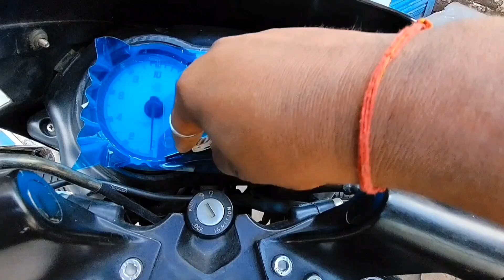legal 🥰 pulsar 150 modified || pulsar 150 modified sticker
legal 🥰 pulsar 150 modified || pulsar 150 modified sticker || pulsar 150

bajaj pulsar 150 modified sticker
modification bajaj pulsar 150

Company Name:-Avery Dennison

Sticker Colour Name sticker:- carbon black

It's air bubble free vinyl sticker

No damage of your bike original colour whenever
you remove this vinyl sticker

My Shop location Adress:-
Mahadev Sticker
Dehri On Sone Rohtas

Work Tools link

  all types bike and car modification sticker